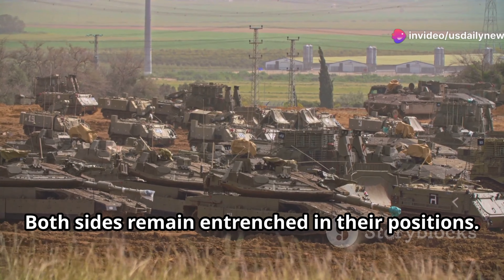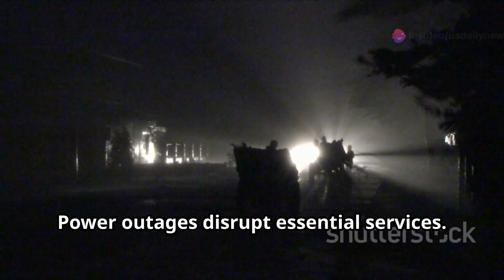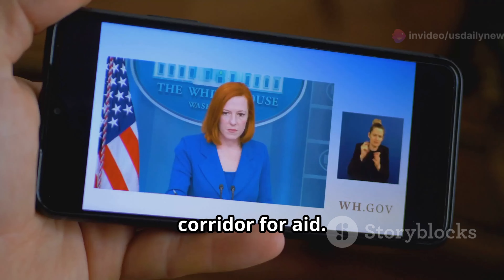Is Israel Using a 'Surrender or Starve' Strategy in Gaza?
The ongoing conflict between Israel and Hamas has left the region devastated, with civilians bearing the brunt of the violence. Hospitals are overwhelmed, essential supplies are dwindling, and the international community is increasingly alarmed. Analysts argue that Israel's blockade is a pressure tactic against Hamas, while critics label it as inhumane. The humanitarian crisis is severe, especially for children who face trauma and lack of education. The UN calls for a ceasefire and humanitarian aid, while the US and Europe push for a political solution. Regional tensions continue to rise, threatening wider instability.

OUTLINE:

00:00:00 A Humanitarian Crisis Unfolds
00:01:02 The 'Surrender or Starve' Debate
00:02:13 Israel's Security Concerns and Justifications
00:03:20 The Human Cost of Conflict
00:04:03 International Calls for Restraint and Dialogue
00:04:41 Broader Implications